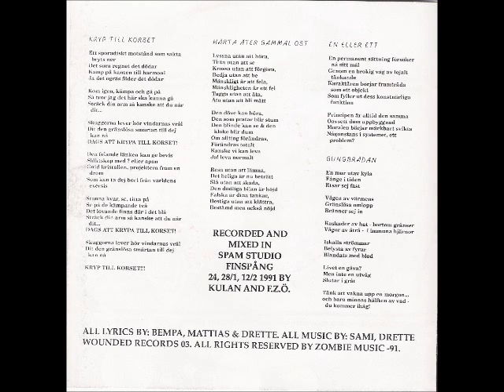F.Z.Ö - Kryp Till Korset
Hardcore from Finspång
Track taken from the 7" Den felande länken released by Wounded Records -91
Featuring Andreas "Drette" Axelson (Tormented, Tortyr Ex: Edge of sanity Marduk. )
Benny"Bempa" Larsson (Plague Warhead Ex: Edge of sanity, Ophthlamia, Pan-Thy-Monium)
Sami "Sampa" Nerberg (Ex: Edge of sanity, PreDead)